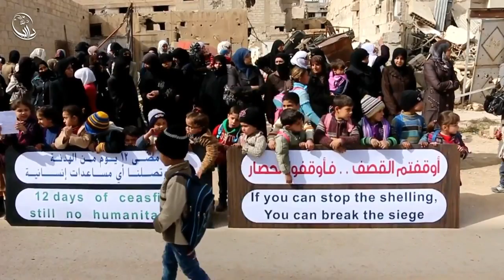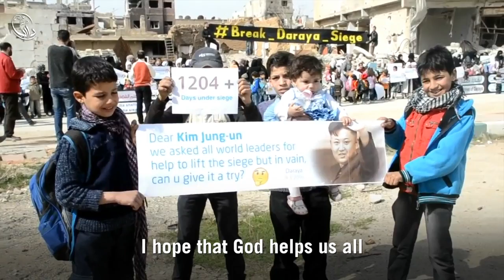Daraya - break the siege protest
Women and children protest in Daraya over the blockade.